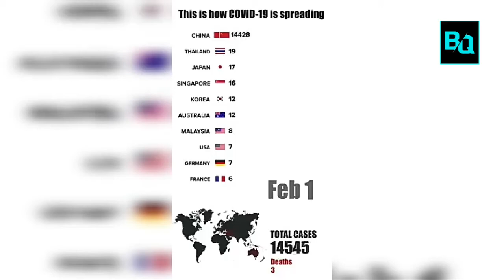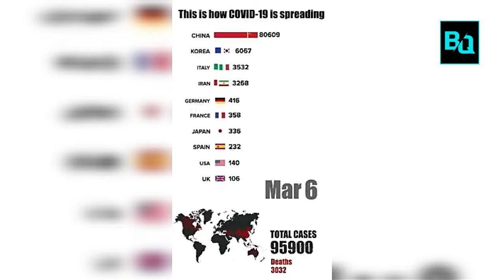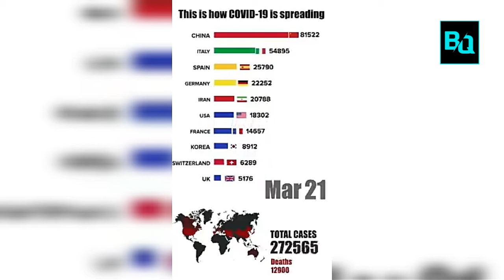Italian CoronaVirus Spread From Jan To April || Worldwide Crises || Covid-19 || Itlay || America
How CoronaVirus Spread || Worldwide Crises || Covid-19